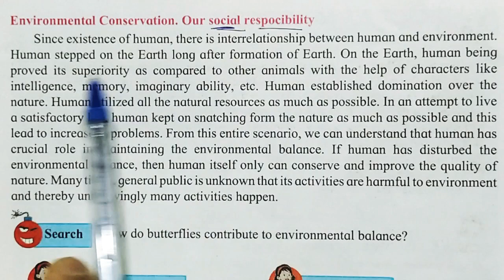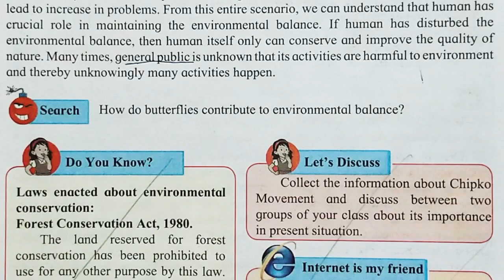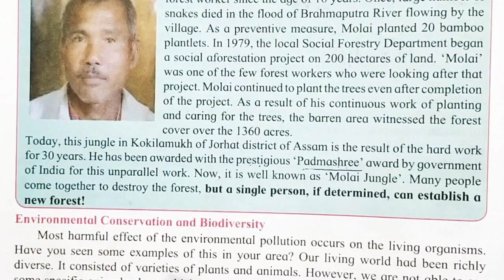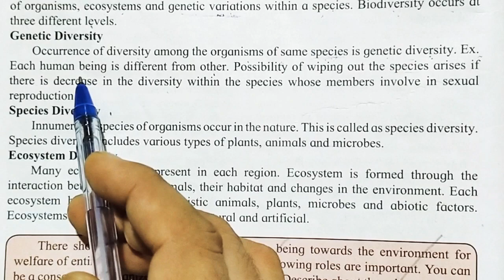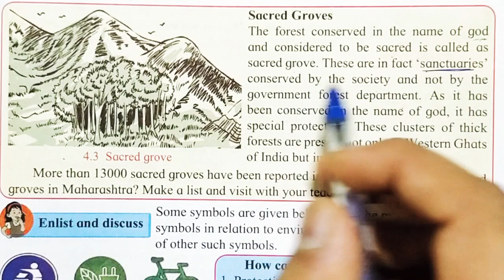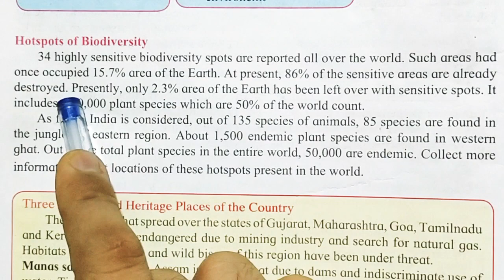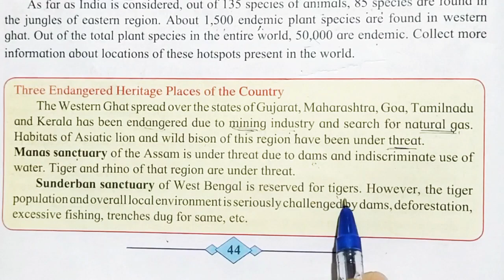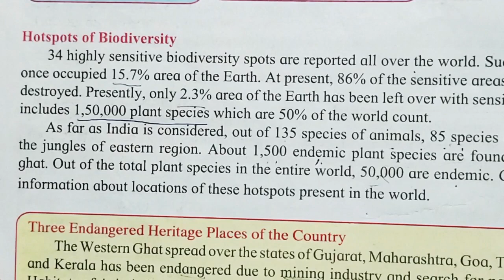Environmental Management Class10 SSC Science-2 10th std video part-2 explain in Hindi MH state board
10th standard
SSC Class10
4th lesson
Environmental Management